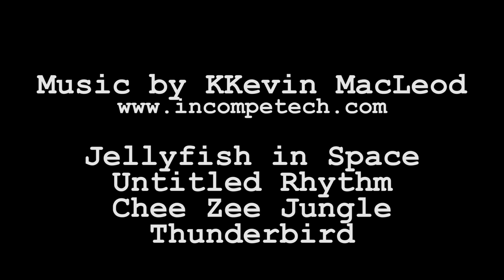A Crap Nature Documentary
I've been visiting zoos and sanctuaries lately. So here's my attempt at a nature documentary